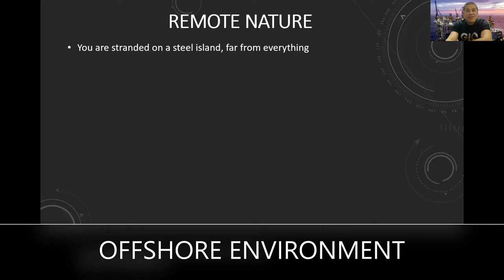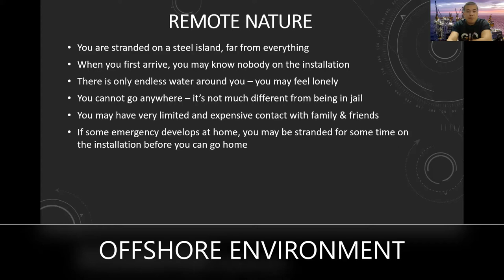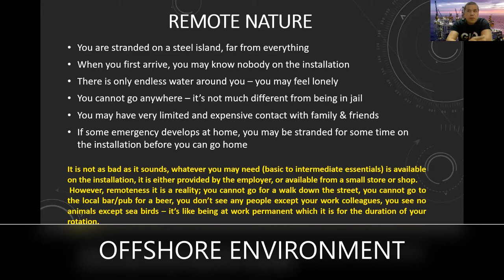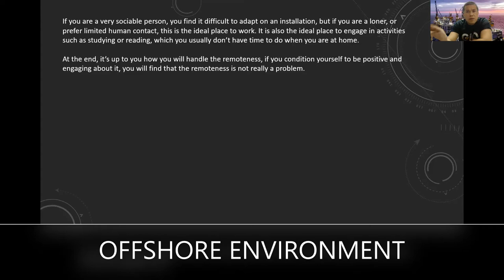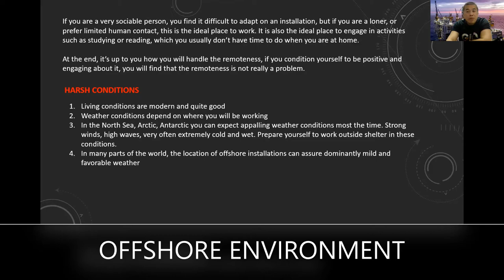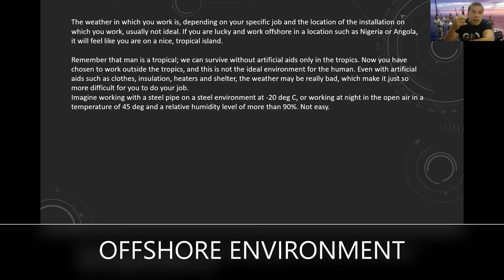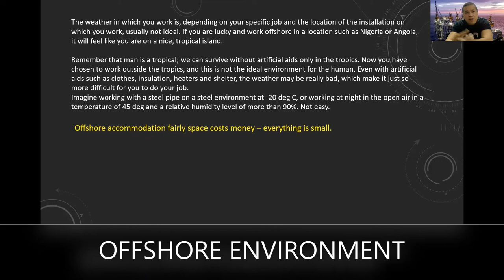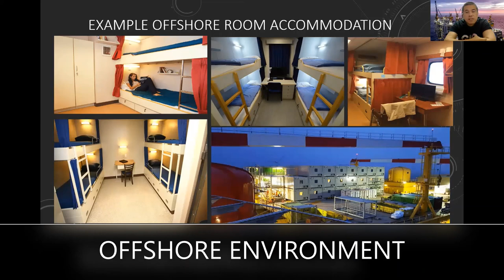Working offshore see the environment and accommodation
Hello mga ka network - Hoping lahat ay nasa mabuting kalusugan po. Other videos for you! Enjoy watching, Grace be with you all. It's me guys! Ray Antecristo, "OFWSUCCESS BAYANI". I am FILIPINO (Proud Pinoy) OFW and become negosyante also.

I created my YouTube Channel to keep my life story stored, connect people, share skills, experiences and inspire other, also providing guidance, ideas about business & leadership that can apply in your life in the future.

My Channel mixed with life story, road-trips, business updates, Philippine’s news, related my Job experiences, online, families and celebrations with all the latest updates, just enjoy guys.

Please feel free to connect me and share your thoughts and together take this journey for a lifetime.